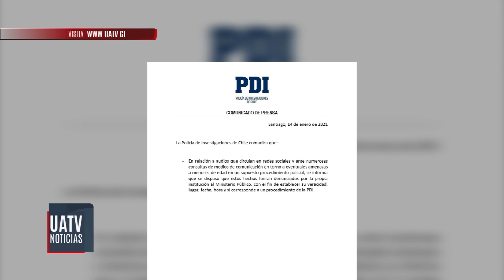Polémica por audio en que funcionario PDI amenazaría de muerte a menores de edad en Ercilla